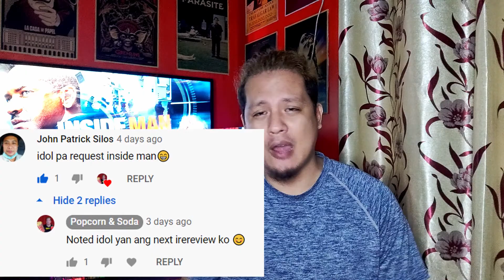Inside Man 2006 - Movie Review (Tagalog) Subscriber's Request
My reaction and review of the 2006 movie Inside Man.

Directed by : Spike Lee
Cast: Clive Owen, Denzel Washington, Jodie Foster, Chiwetel Ejiofor, Willem Defoe, Christopher Plummer
Synopsis: A police detective, a bank robber, and a high-power broker enter high-stakes negotiations after the criminal's brilliant heist spirals into a hostage situation.